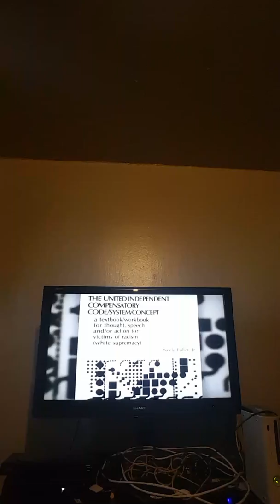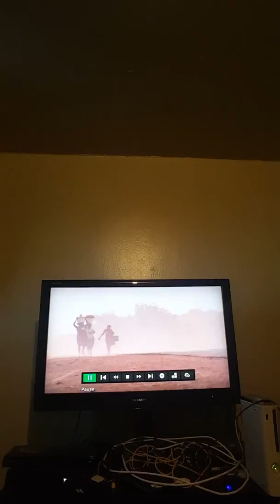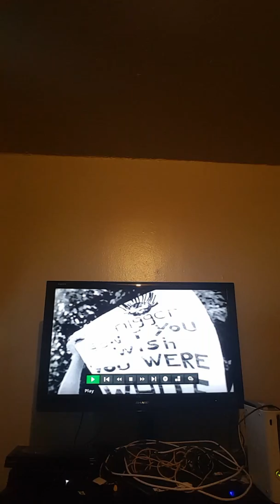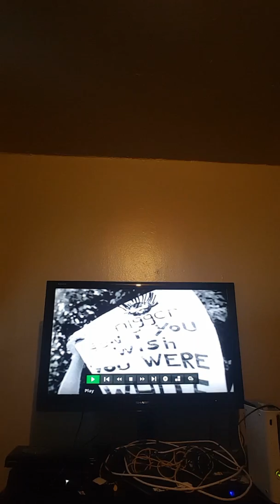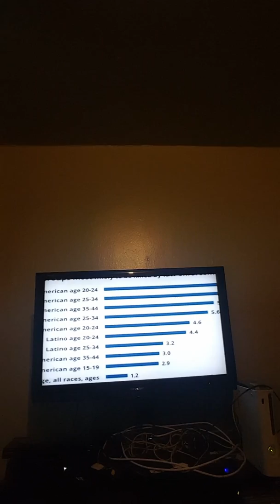I am Chocolate AMUN-RA Welcome. Religion and white supremacist help to truly understand it part 3